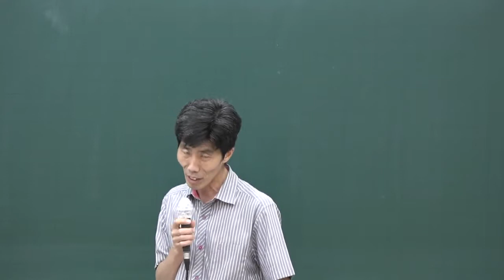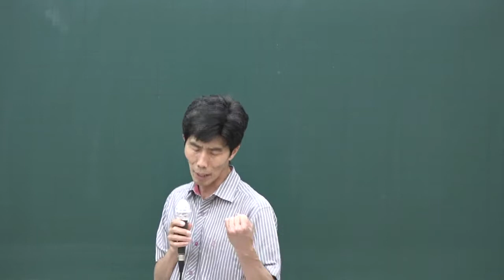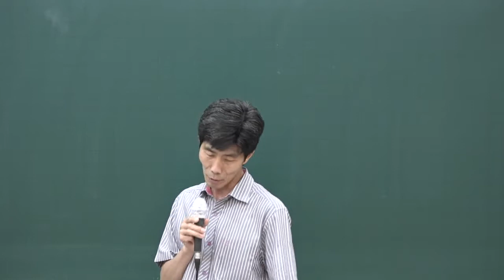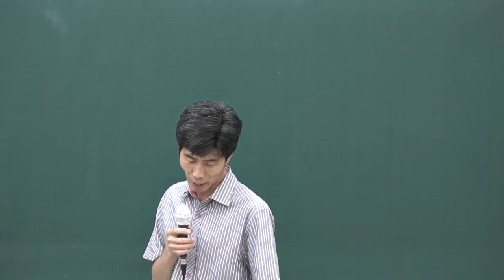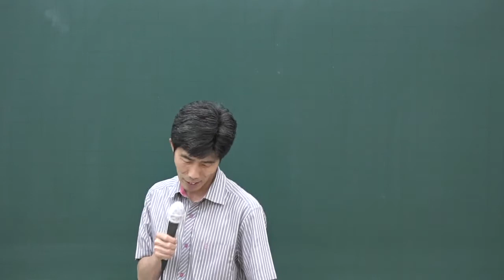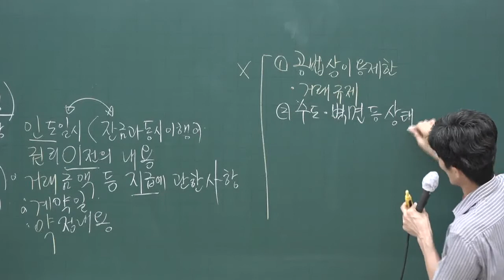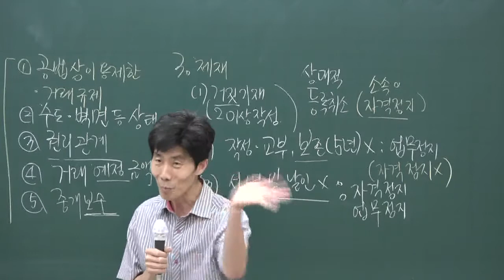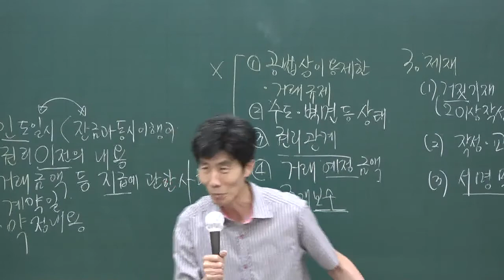[공전무] 2020년 공인중개사 중개사법 문제풀이과정 7-12